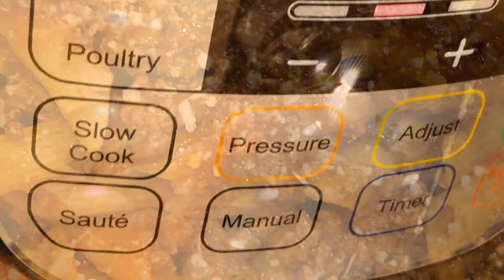Instant Pot Bolognese Sauce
Bolognese Sauce made in an Instant Pot. A super easy TomatoSauce for your pasta. Simple Sauce for any night of the week made with ground beef and other basic ingredients